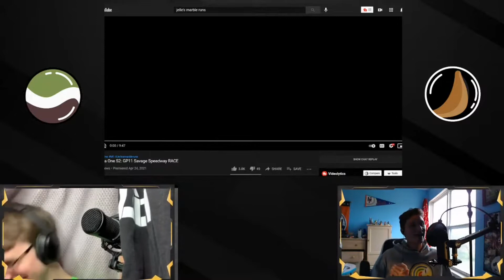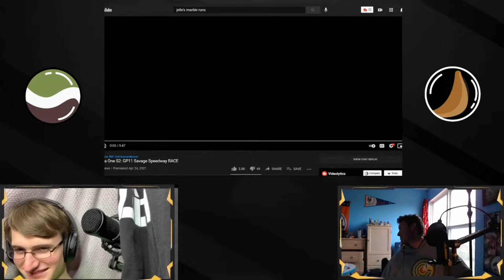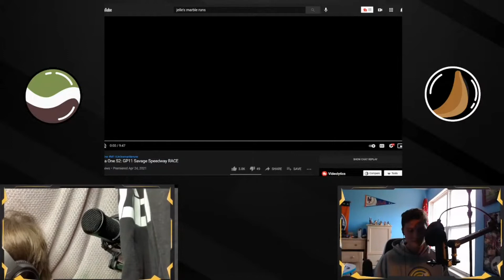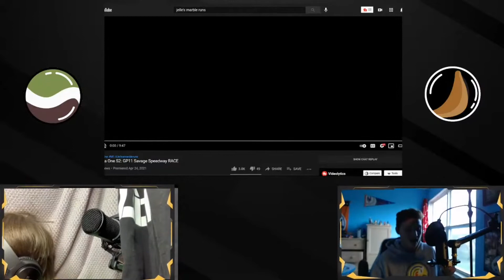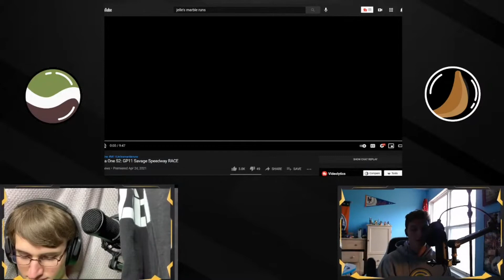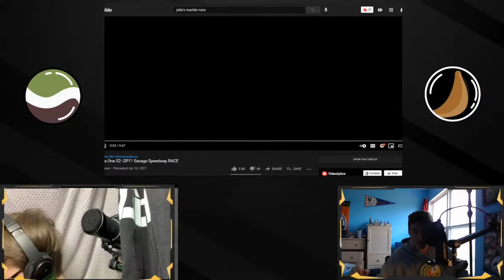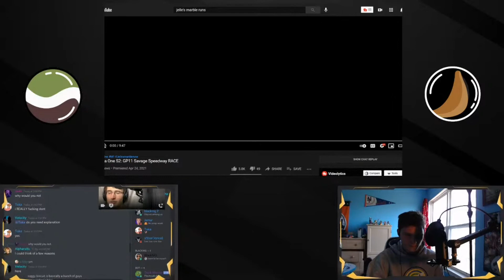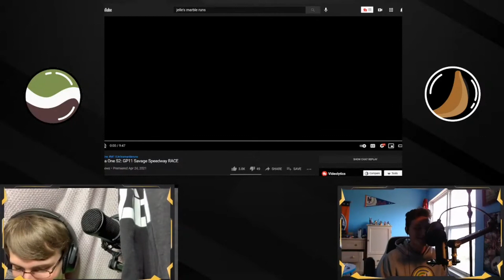MSW Podcast #95 (Foucaulf Marble Sports Fans!)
Brendan and Wof are once again joined by foucaulf as they read fan emails and discuss several aspects of marble sports!

Intro: 0:00
News: 4:25
Fan Emails and Discussion with Foucaulf: 6:27
Outro: 1:08:56